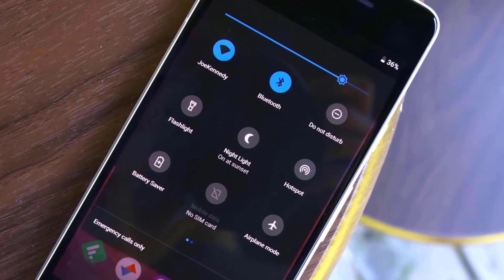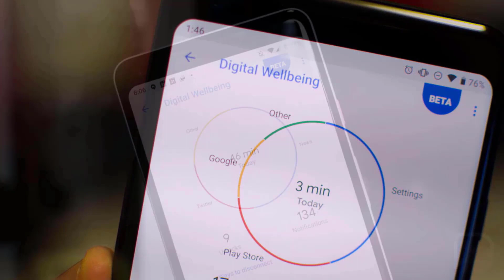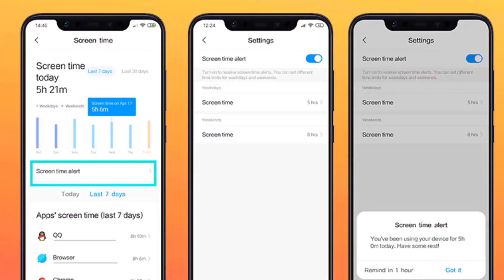Redmi Note 7 International Global MIUI 10.3.6.0 Stable Update Rolling Out Start